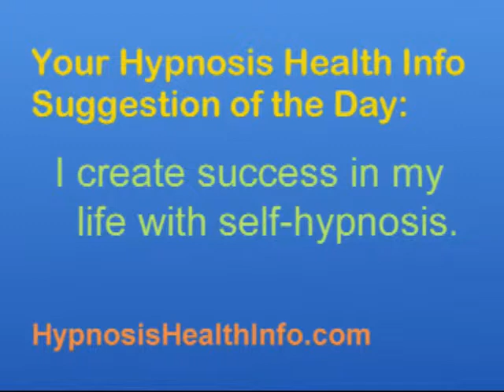The Importance of Self-hypnosis for Weight Loss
The Importance of Self hypnosis for Weight Loss. Welcome to Hypnosis Health Info. You've found the best online source for information about hypnosis. At HypnosisHealthInfo.com we feature a wide variety of solutions to many health issues from an array of expert hypnotherapists. There you can experience hypnosis and even learn how to hypnotize yourself and create positive changes. Roger Moore, PhD is available to help you with your weight loss at his Seattle weight loss and Bainbridge Island weight loss offices.

Weight: Our revolutionary approach really works

Pain control: Manage chronic pain plus dental visits

Sports performance: Improve your game beyond what you thought possible

Performance anxiety: Put it behind you in no time

Academic improvement: Increase focus, test scores and overall learning

Relationships: Enhance all your personal interactions